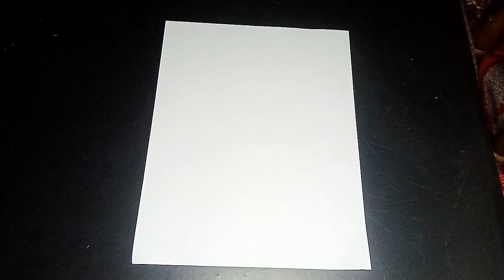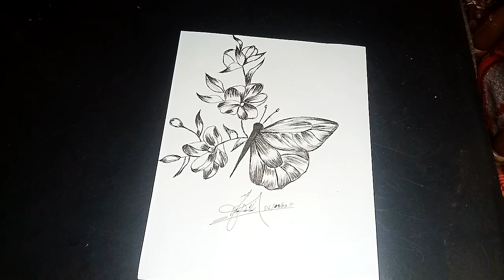Música Católica Para Iniciar El Dia Con El Favor De Dios Mejor CUMBIA Catolica Musica cristiana